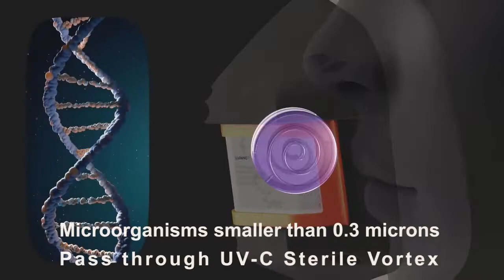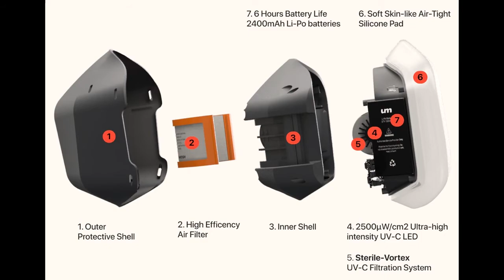Face Mask With Active UV-C Sterilizing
The UV Mask comes with a dual filtration system that delivers the cleanest air quality of any existing face-mask. A preliminary replaceable N95 filter blocks 95% of particles like dust, dirt, debris, up to 0.3 microns. Microorganisms smaller than 0.3 microns then enter the UV-C Sterile Vortex, a helix-shaped filter that blasts microorganisms with UV-C light to destroy 99.9% of the remaining 5% on a DNA level, to give you air that isn’t just clean, it’s medical-grade, sterile-clean, bringing total filtration efficiency to 99.99%